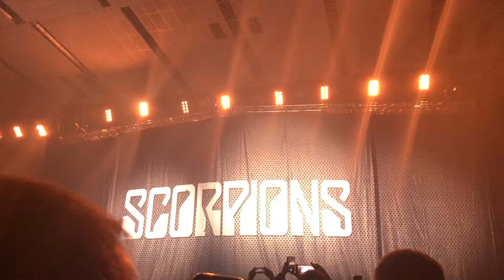Scorpions @ Galaxie Amnéville - 30 juin 2022